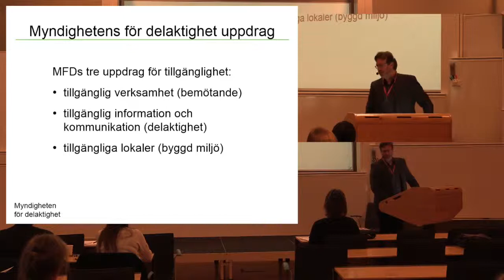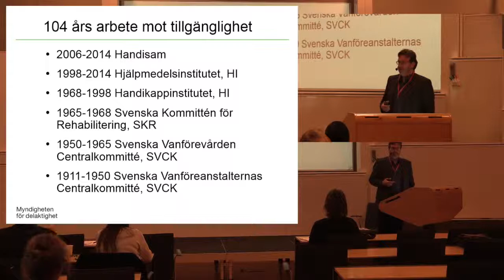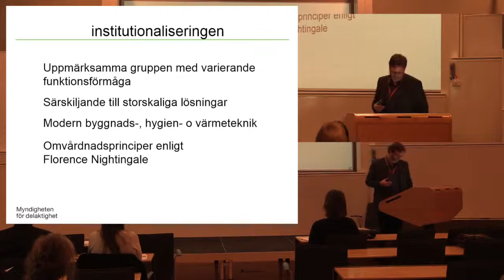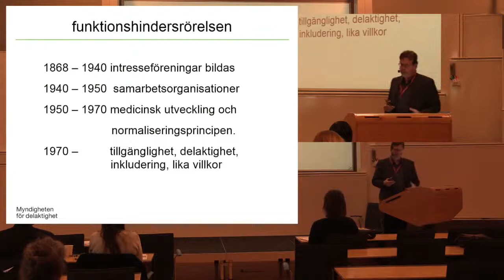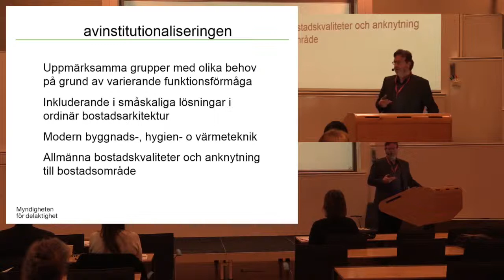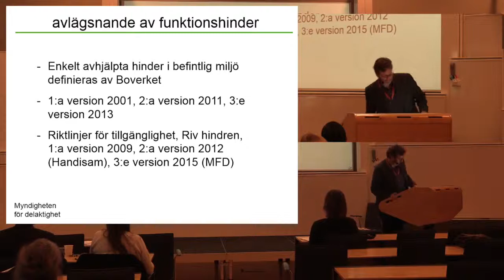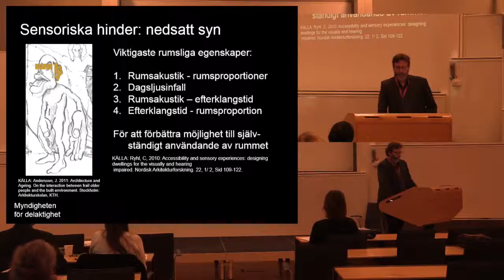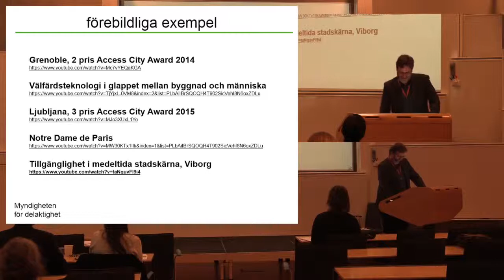Tillgänglighet i offentliga byggnader - Jonas E Andersson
Jonas E Andersson, Myndigheten för delaktighet

Den 22 oktober 2015 arrangerade Riksantikvarieämbetet en konferens tillsammans med Certec, Avdelningen för rehabiliteringsteknik vid Lunds Tekniska Högskola och DHR, förbundet för ett samhälle utan rörelsehinder.

Syftet med konferensen var dels att belysa forsknings- och utvecklingsbehov, dels att knyta kulturmiljöns aktörer närmare forskningen och funktionshindersorganisationerna.

I fokus för dagen var tillgänglighet i äldre offentliga byggnader och hur de senaste årens teknikutveckling har skapat nya möjligheter att göra kulturarvet mer tillgängligt. Arrangemanget finansierades med hjälp av Riksantikvarieämbetets FoU-medel